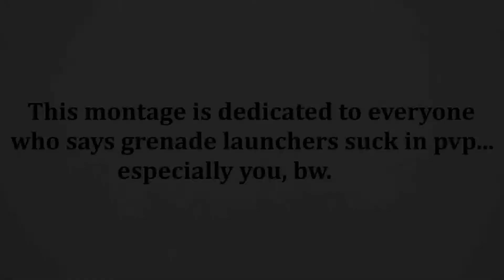Play of the Game - Grenade Launcher Montage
A Destiny 2 grenade launcher montage with the play of the game legendary launcher. I made this to show everyone that grenade launchers don't suck in pvp.

Song:
Robots Can't Drink - Edubble

:D